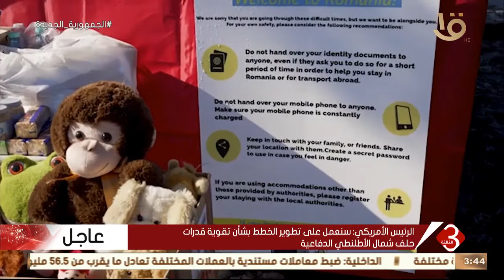نشرة الثالثة | وزير الخارجية يتلقى اتصالا هاتفيا من نظيره الأوكراني و اخر تطورات الأزمة الاوكرانية